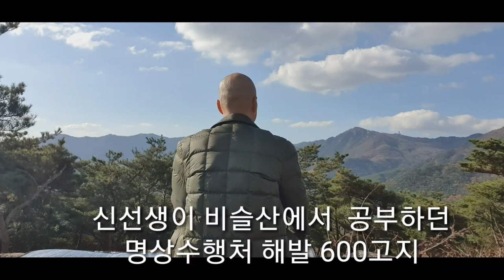진눈깨비 내리는 해인사를 나와: 신선생이 수행했다는 비슬산 수행처 그곳이 궁금하다.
첫눈 내리는 가야산 해인사
붉은 낙엽은 모두 땅으로 떨어졌고
대구 유기읍 양리 산기슭에누군가가 지어놓은
비슬산 작은 움막을 의지해 수행했다는
비슬산 600고지 산자락을 오르며
 힘겹게 살아온 신선생의 삶을 바라보는 시간여행길